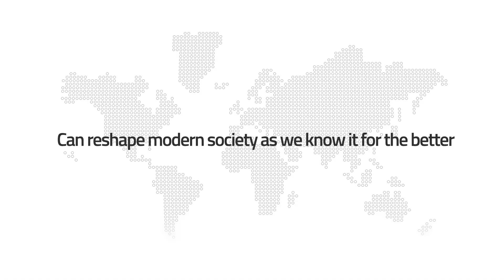BrainChip — Reshaping Modern Society For The Better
As the world continues to evolve, we look to AI for solutions and innovation for the most complex challenges facing humanity. Neuromorphic computing at the edge can reshape modern society as we know it for the better. This is our mission.